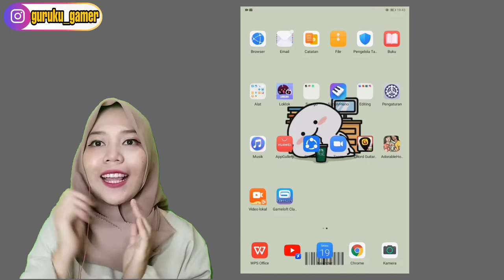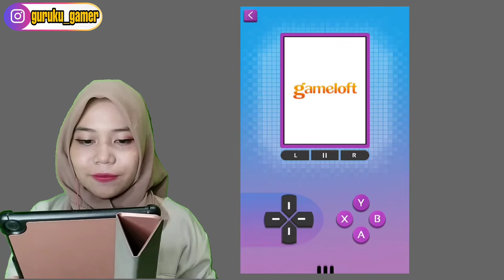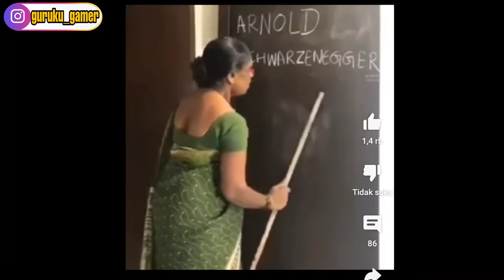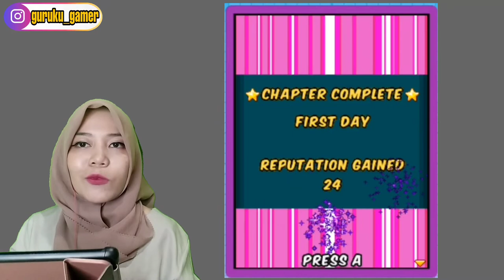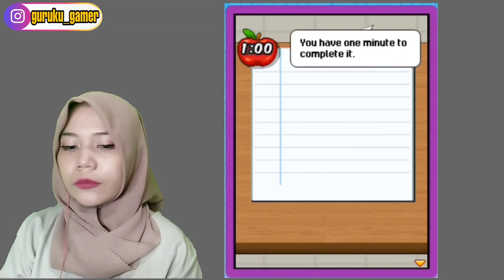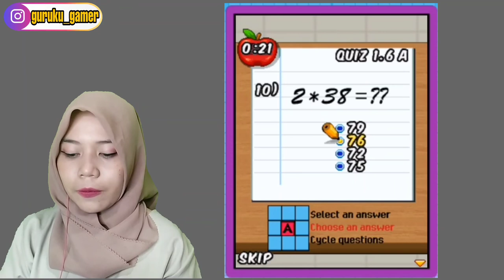KANGEN MAIN GAME JADUL TAHUN 2000 AN DARI GAMELOFT - EPISODE 01 (HOOKUPS INDONESIA)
WARNING WAJIB BACA!
Game ini terlalu jadul untuk Gen Z
Gameloft.Hookups Bio
Initial release date: 2002
Developer: Gameloft
Publishers: Gameloft
Platforms: Android and Java
Genres: Adventure